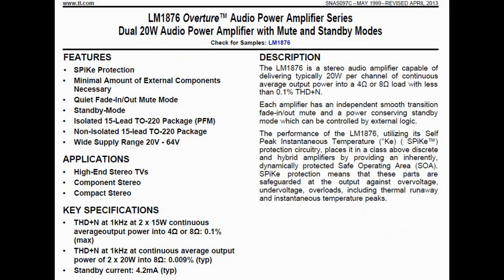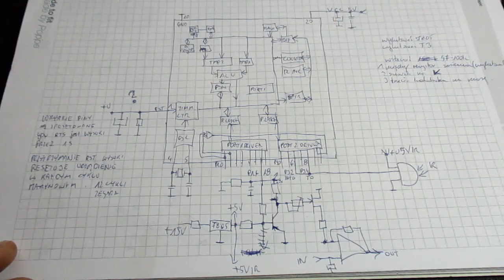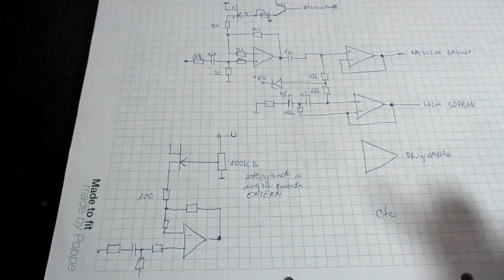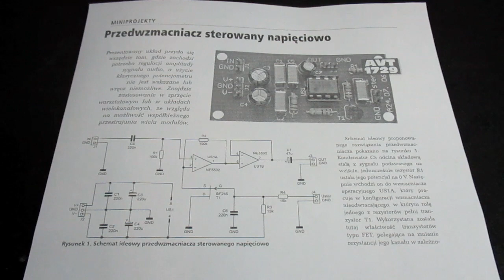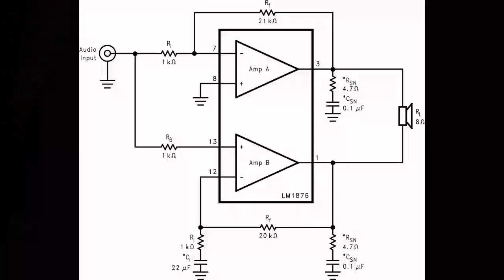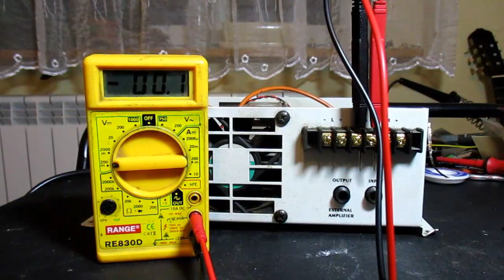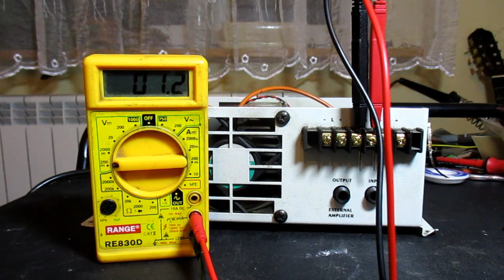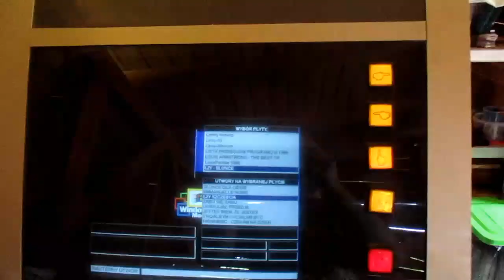Adapler ADS WSG 230, naprawa wzmacniacza. (#14)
Naprawa wzmacniacza do szafy grającej z przeróbką sterowania głośnością wg. życzenia klienta. Omawiam przedwzmacniacz sterowany napięciowo z tranzystorem J-FET w pętli sprzężenia opampa.
Na pierwszej planszy jest literówka, przepraszam, zauważyłem po wgraniu filmu.